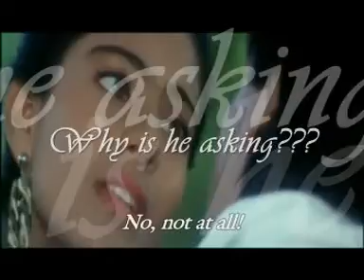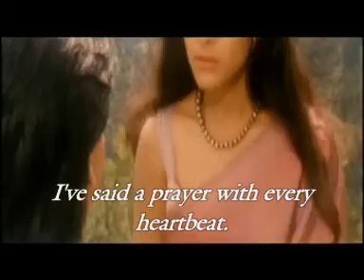How will I know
This vid totally is dedicated to LuAnSu!!!
because:
she has done the same video which inspired me to make mine. I always planned a vid like this with this song and this story but that was when I didn't know how to make vids. so I forgot bout the idea. and then i saw her vid and asked her if i could make mine and she agreed (thanks!)
and she helped me all the way through ulead video studio 11+. i never could have figured out one thing in this program if she hadn't been there for me. so actually she made this video :o)
this is not meant as a "who's vid is better-contest". i'm proud to say that i can call luansu a friend of mine right now, and i wouldn't have made this vid without her permission. just watch both vids and see how much luansu and i have in common... :o) i only saw her vid once before making mine. and that was i think one week ago.
that's the link to her vid

story:
Sanjana (Kajol) is secretly in love with Raj (Shah Rukh). He is feeling the same for her, but as long as nobody dares to make the first move their feelings will be hidden.
Raj finally talks to Tina (Rani) who is his best friend. she actually is the most important factor in this story for without her raj and sanjana would never find together.
sanjana still is unsure whether to talk to raj or not after that conversation with tina. she tinkered a few pictures of her and raj over the years for she never had one with the both of them. and in the night when  doubts creeping in she remembers the original pictures she'd used for the faked ones.
the dancing scenes I chose cause the go so well with the song and cause of sanjana being totally happy with the information she got from tina...

scenes is sepia are memories, b/w ones are imaginations.